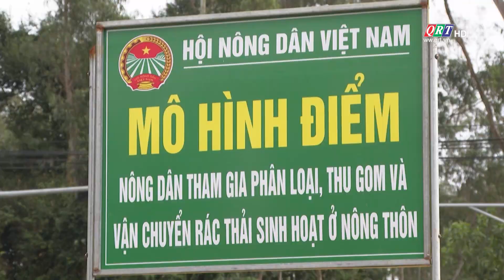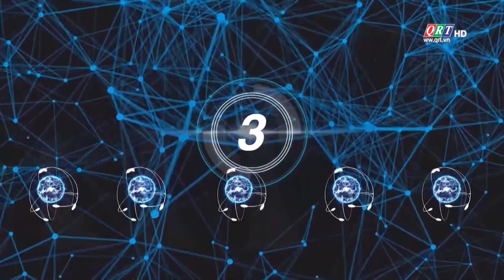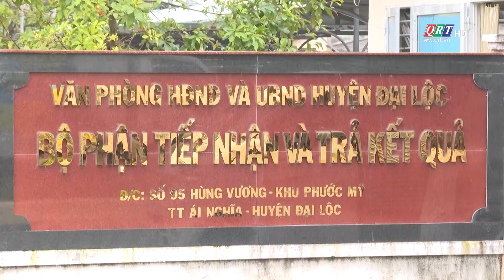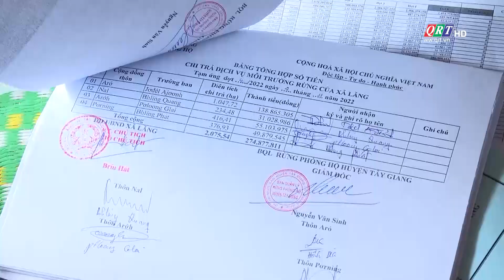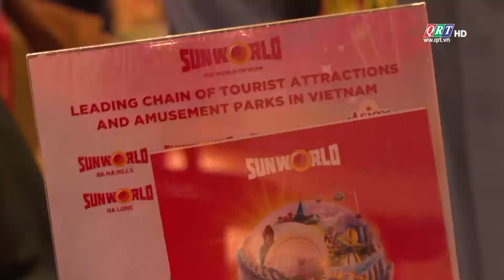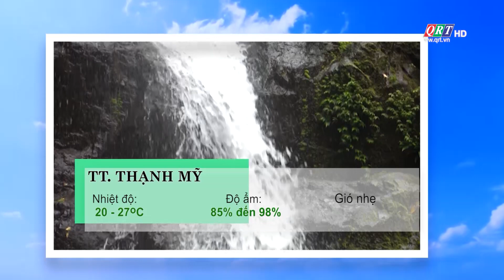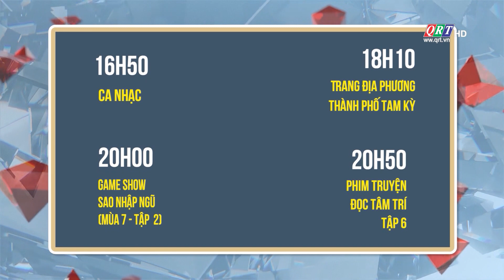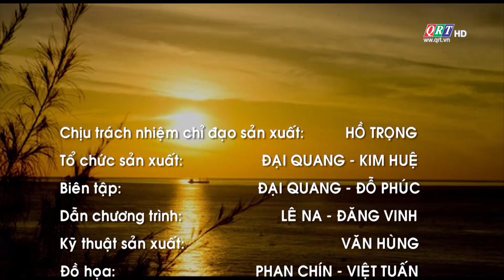THÔNG TIN NGÀY MỚI (15-01-2024) | QRT